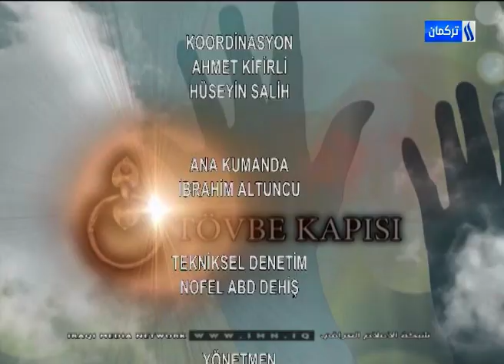Tövbe Kapısı Programı/ BLM - 2